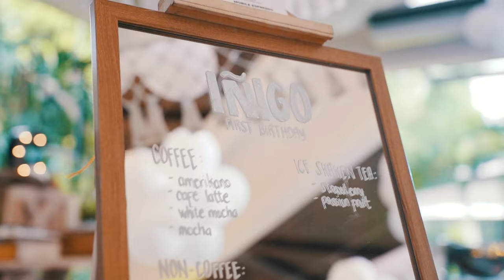INIGO's 1st Bday!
How we celebrated Inigo's 1st birthday.